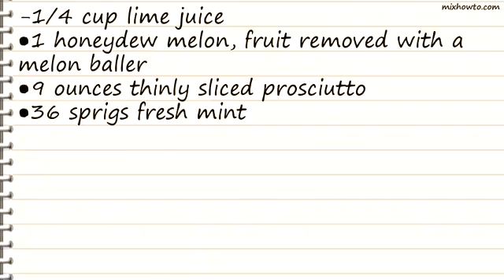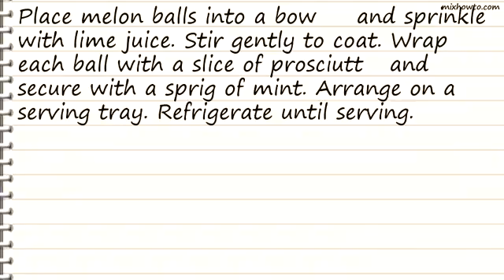Recipe Prosciutto Wrapped Melon Balls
INGREDIENTS:
-1/4 cup lime juice
●1 honeydew melon, fruit removed with a melon baller
●9 ounces thinly sliced prosciutto
●36 sprigs fresh mint